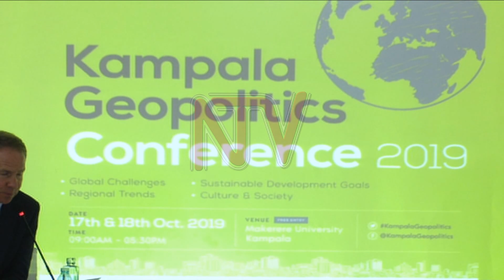Experts concerned about keeping Uganda’s political stability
The second edition of the Kampala Geo Politics conference has  kicked off today at Makerere University. The two day conference will host 18 round table sessions and exchange platforms on a variety of topics relating to global challenges, regional trends, the sustainable development goals, culture and society.  This will see a high level academic engagement attracting international researchers to discuss current geopolitical questions and trends.